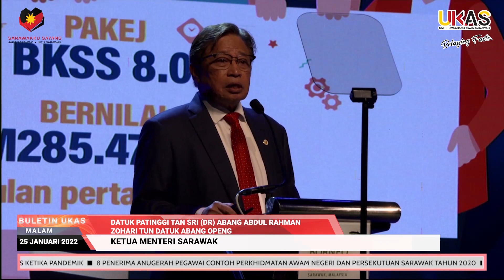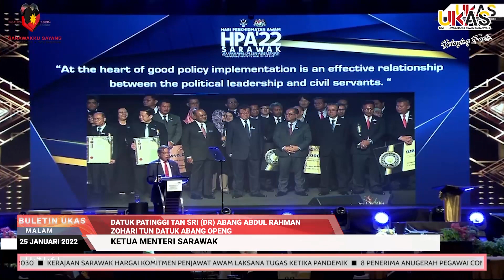KlipBuletinUKAS Kerajaan Sarawak Akan Lancar BKSS 8.0 Bernilai RM285.47 Juta Dalam Masa Terdekat.